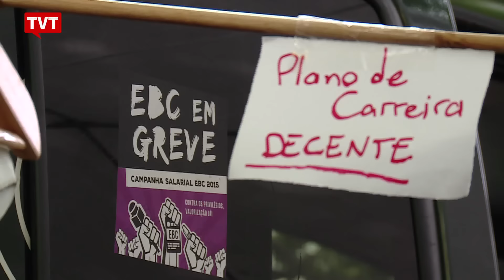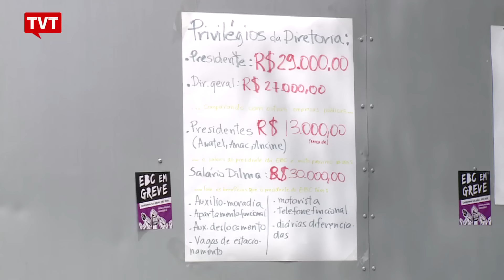Funcionários da EBC em greve por aumento de salários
Trabalhadores pedem reajuste pela inflação do período: 9,6%. Estatal oferece 3,5% e diz que está aberta à negociação se a greve for suspensa.